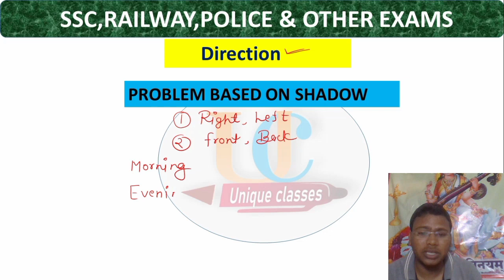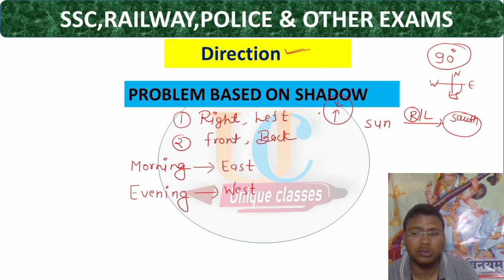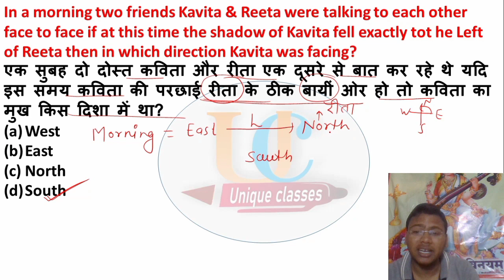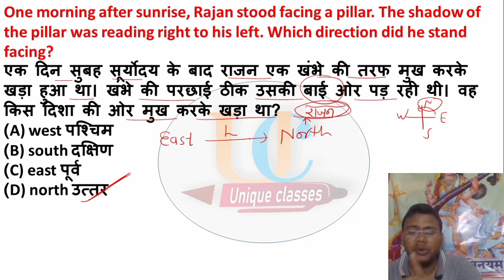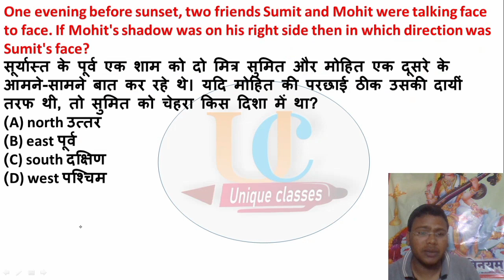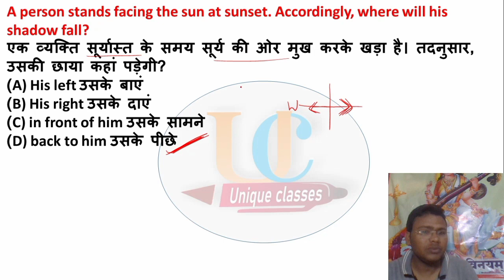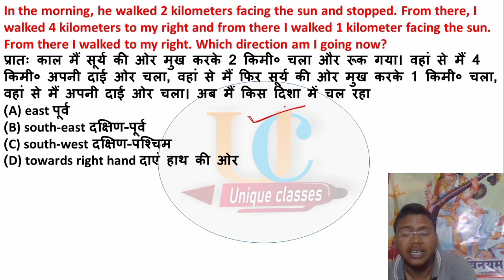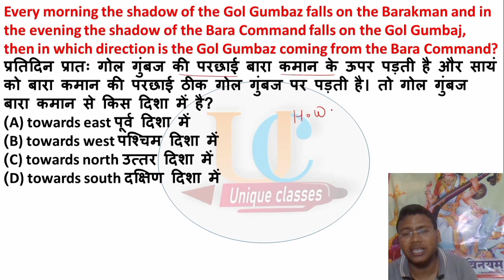Direction & Distance (दिशा और दूरी) By Rupesh Sir || Day-6, Problem Based on Shadow(परछाई) 🔥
reasoning
reasoning tricks
direction reasoning up police
direction test reasoning in hindi
direction & distance reasoning tricks
direction reasoning
reasoning direction test
direction tricks in reasoning
direction sense test reasoning
reasoning by sandeep sir
directions reasoning tricks in telugu